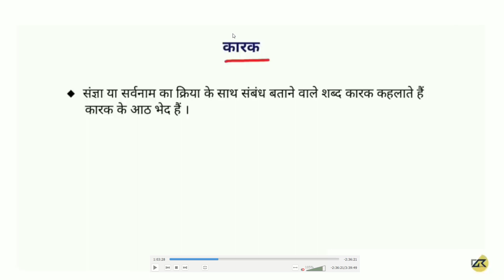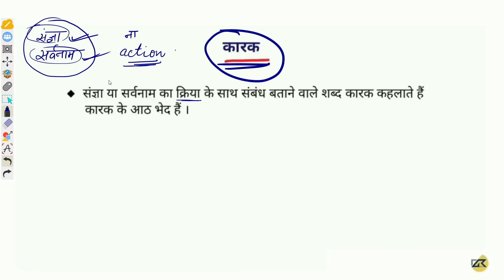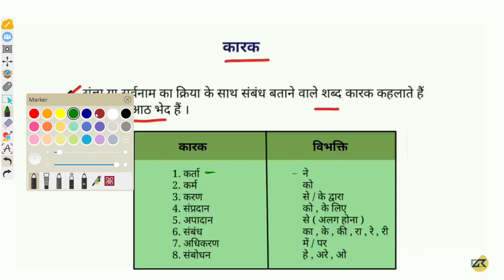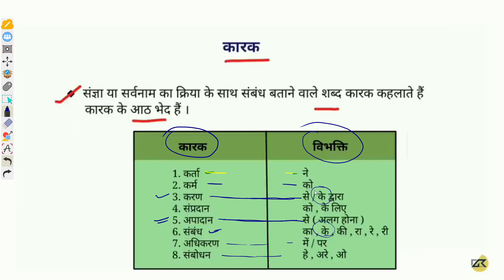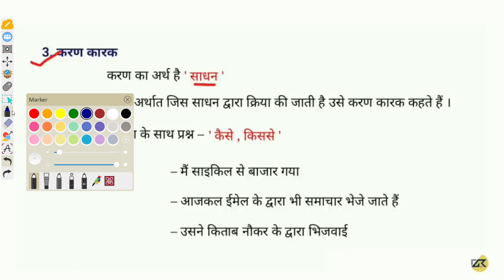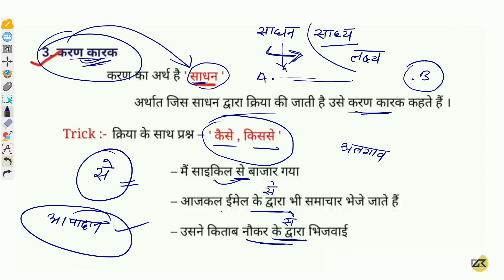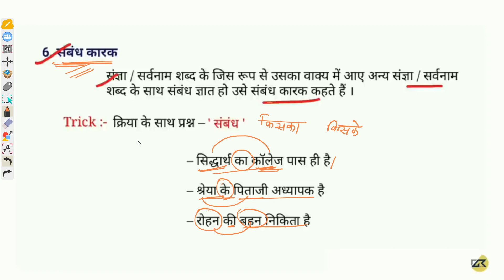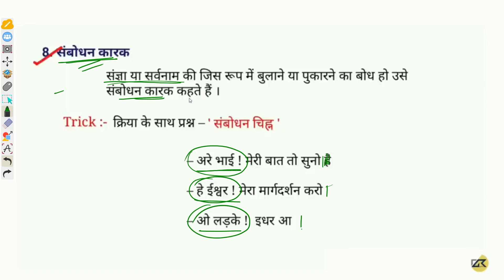कारक | JNVST| KVS|CTET| भाग 4| हिंदी व्याकरण | कक्षा 10 तक के लिए |Team VIDYA